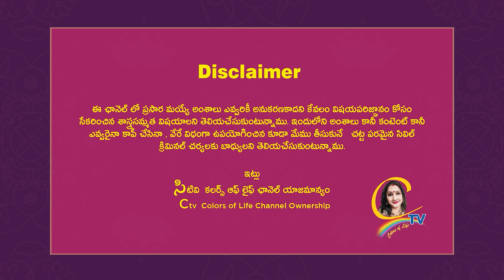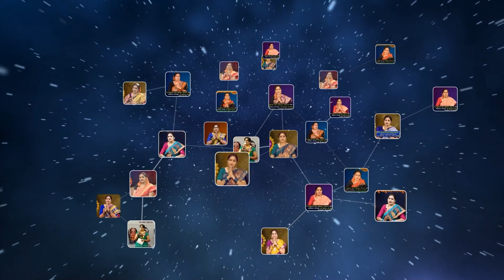మురిపించే అందాలే అవి నన్నే చెందాలే ||బొబ్బలి యుద్ధం ||Bobbili Yudham movie old classics